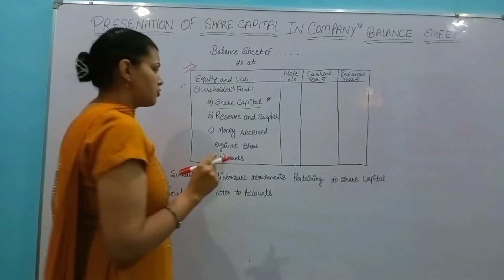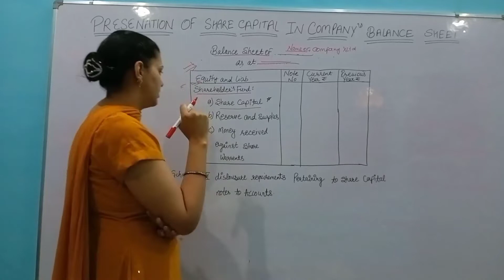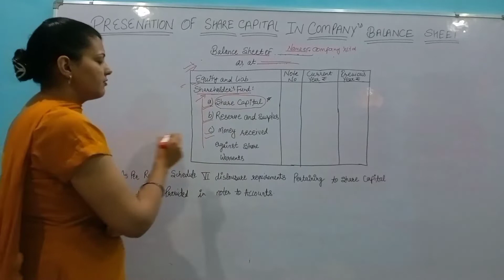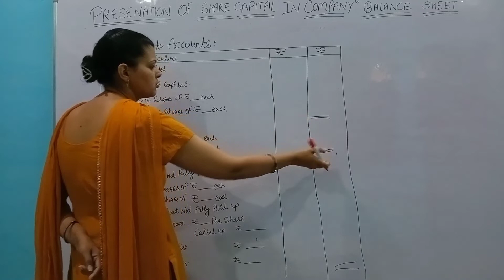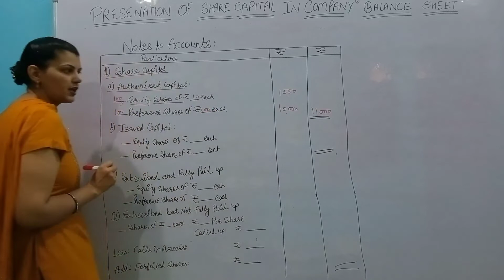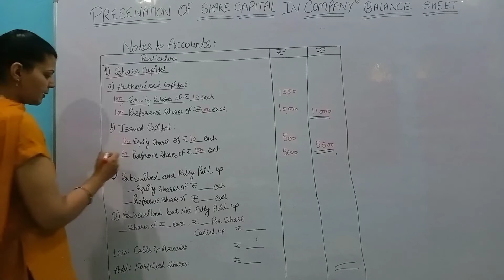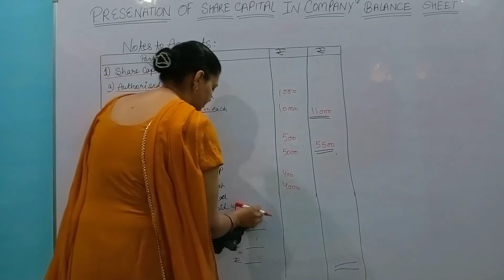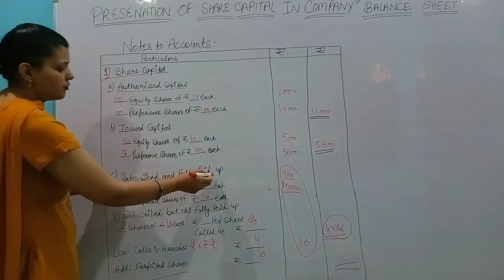How is show share capital in balance sheet?@Rituchoudhary97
ISS video ke madhyam se bacche Jaan payenge ki share capital ko balance sheet mein kahan show Kiya jata hai aur notes to accounts kaise prepare Kiya jata hai.